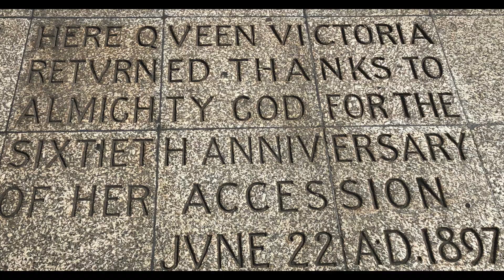City of London Walk